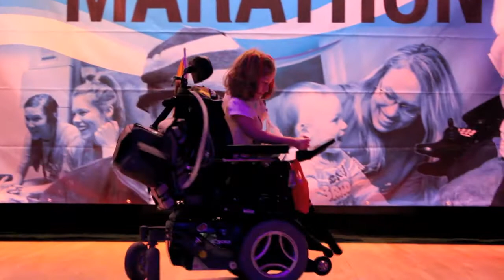Thank You! The Greatest Is Yet To Come...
Thank you for making a DM difference!
STAND WITH US ON JANUARY 25, 2014.